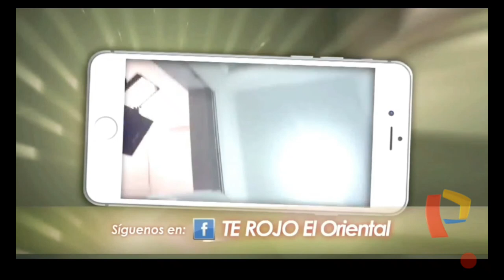el tarrazo de milena zarate